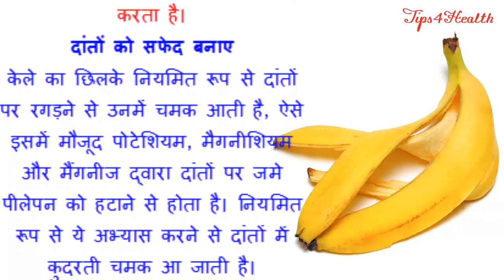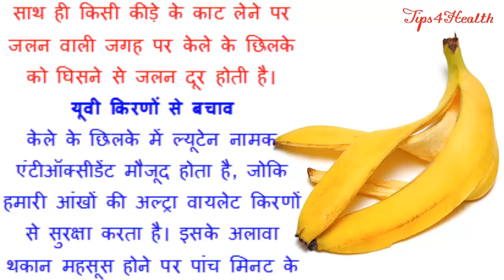केले के छिलकों के फायदे - Health Benefits of Banana Peel In Hindi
Hello friends, As we all know that we used to throw the peels of the banana and perhaps we don't know the exact benefits of them, This is probably one of the most common fruits found in India and that is also probably why we don’t really relish it as much. But before throwing the banana peel into the bin, read this post to know its benefits. It will give you amazing results. So in this video we are going to explain some real benefits of the banana peels. So watch the video to know that.